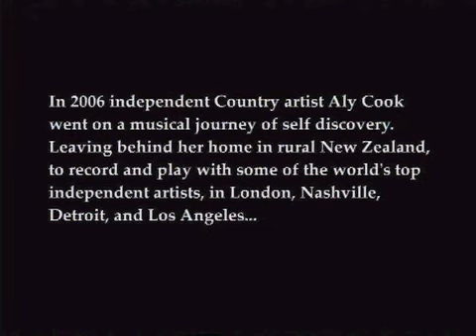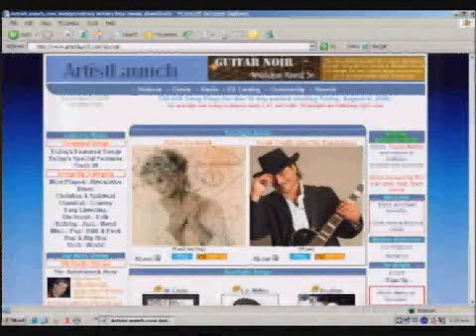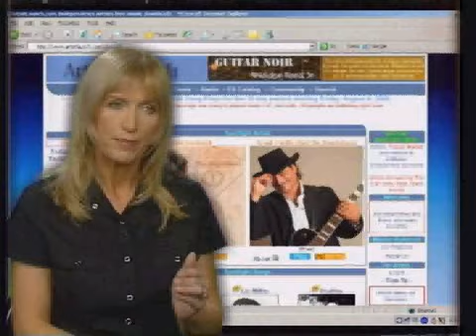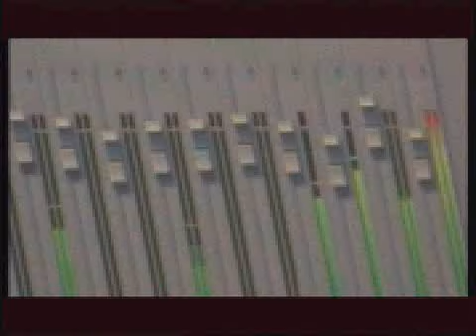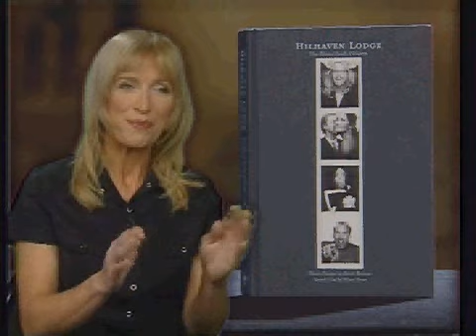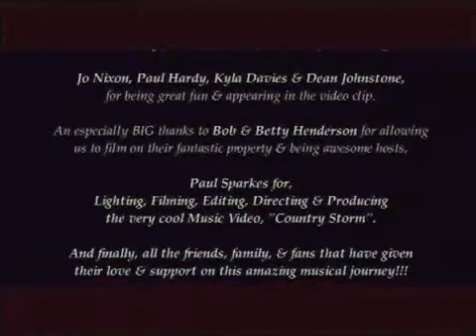ALY COOK - COUNTRY STORM DOCUMENTARY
A documentary detailing Aly Cook's trip to Nashville to record her single "Country Storm". Then back to New Zealand to shoot the music video. Filmed , Edited, Directed, and Produced by Paul Sparkes in 2007.